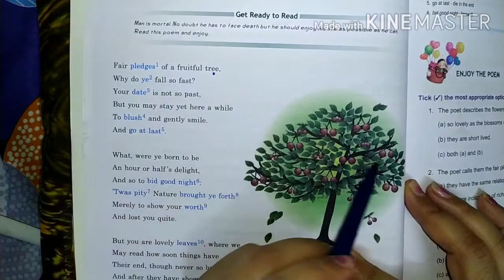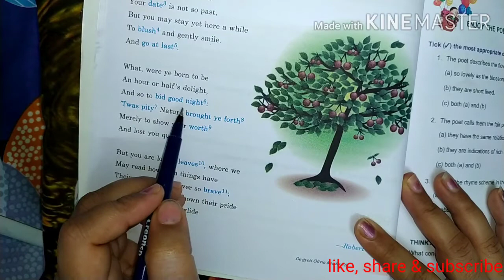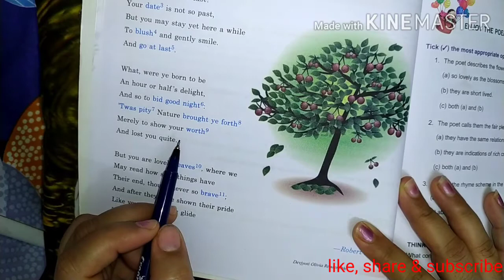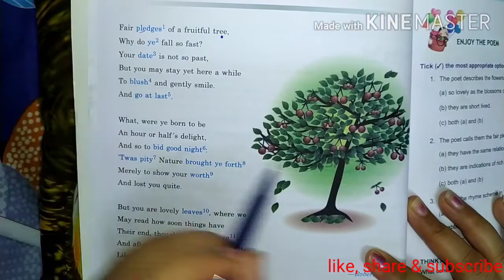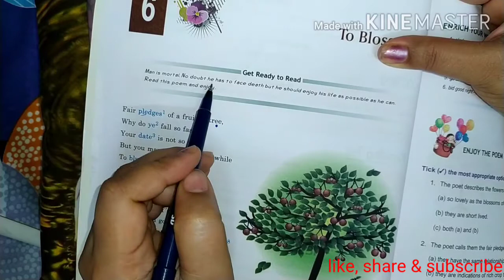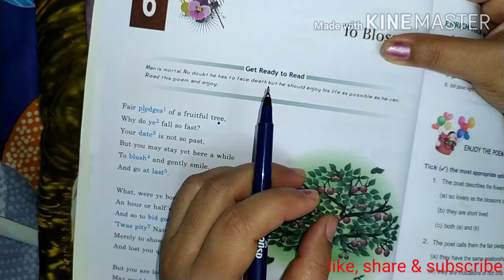To Blossoms by Robert Herrick in Hindi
Hindi translation of a beautiful poem To Blossoms